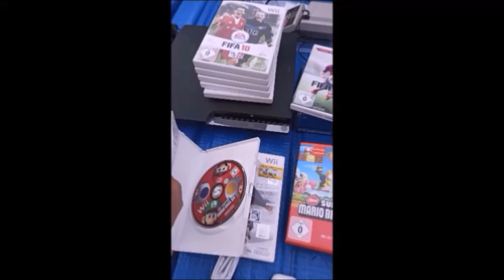Retrobörse Herten 31.08.2024 - 6th Day of Retrogaming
Hallo Leute,
Ich war endlich mal wieder auf einer Retro Börse !
Und zwar war ich erneut in Herten !
Was ich so gefunden habe, seht ihr wie immer im Video!
Danke  an @reedeemamusik5297 für die tolle Hintergrundmusik !